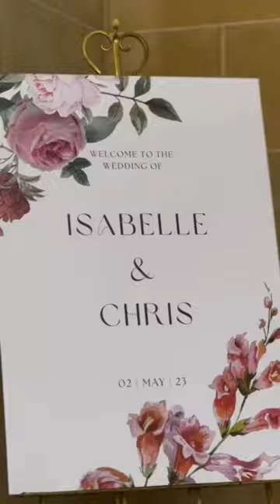F O R E V E R A F T E R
Cheers to love and forever after! Our delicious mocktails are the perfect way to toast to a beautiful wedding day 🥂💍💐 ❤️